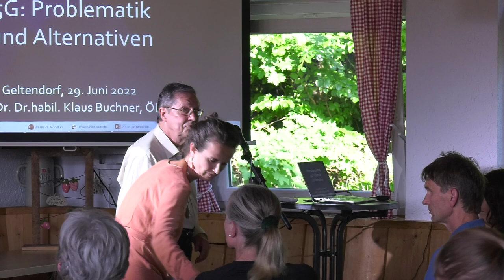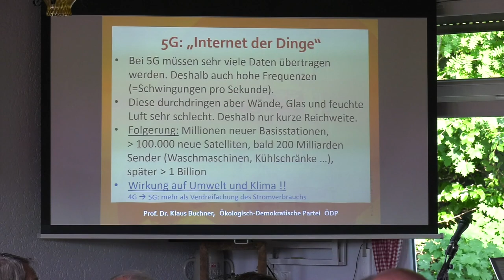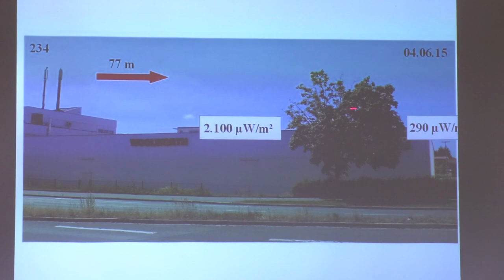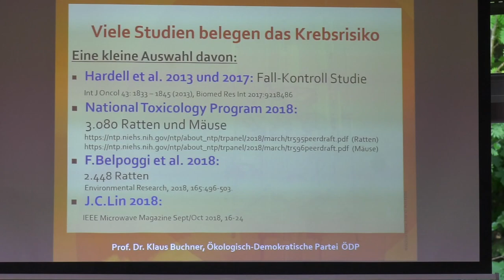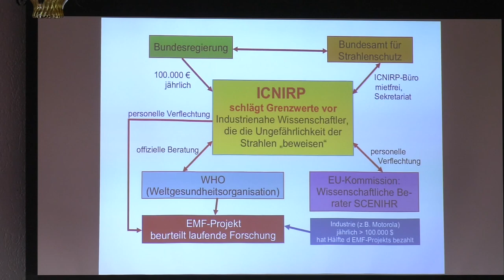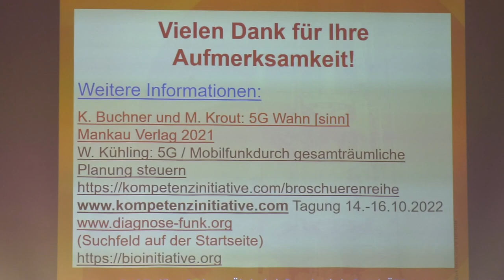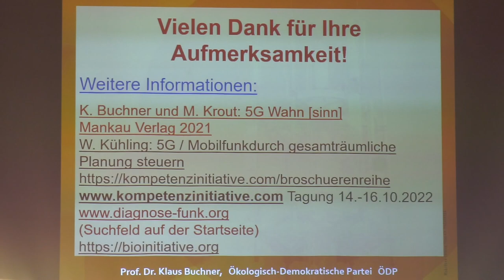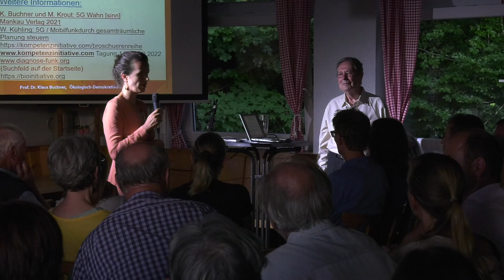Prof. Dr. Klaus Buchner – 5G Informationsveranstaltung – Problematik und Alternativen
I. Aktuelles Urteil des Landgericht Münsters:

Warnung für Kommunen, Kirchengemeinden und private Eigentümer:
Grundstücksvermieter haften uneingeschränkt neben den Mobilfunkanlagenbetreibern: (AZ: 08 O 178/21)
Im vorliegenden Fall hat das Gericht deutlich gemacht, dass die Gemeinde in diesem Fall 30 Jahre lang (!) vertraglich in der Haftung ist.
Hier ist eine Gemeinde vor Gericht gegangen und hat versucht die Haftungsfrage alleinig auf den Mobilfunkbetreiber abzuwälzen. Sie hat verloren.

Das Gericht hat deutlich gemacht, dass Grenzwerte nicht grundsätzlich vor Haftungsansprüchen schützen.
Sie hat damit auch alle neuen Gefährdungen und Risiken, die durch Aufrüstungen und neue Funktechnologien noch potenziert werden können, mitzutragen! Sollten Kommunen dennoch einen Vertrag schließen, müssten sie sich die Frage stellen, ob und in welcher Höhe Rückstellungen aus dem Gemeindehaushalt für dieses Haftungsrisiko erfolgen müssen.